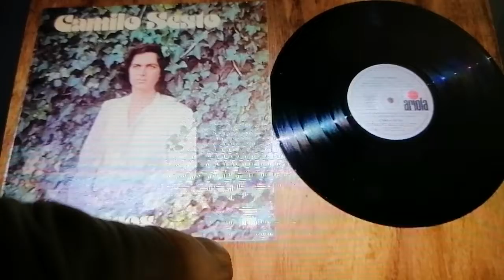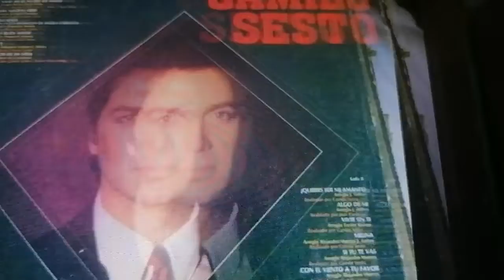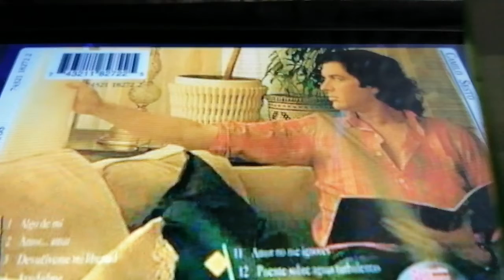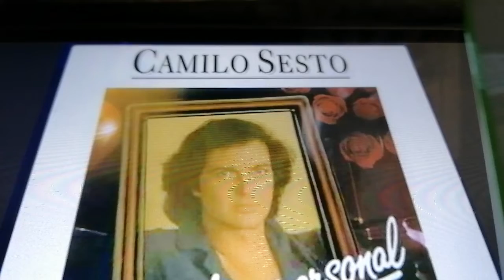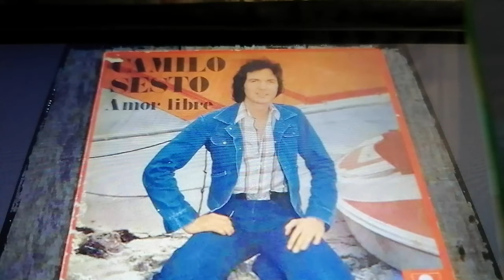Camilo Sesto, Lp. Singels vinilo ect ect